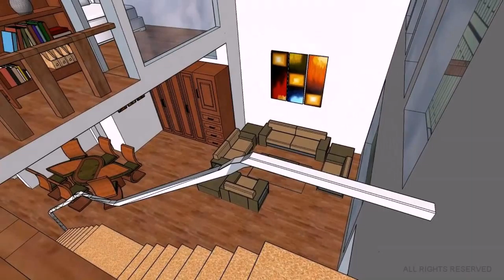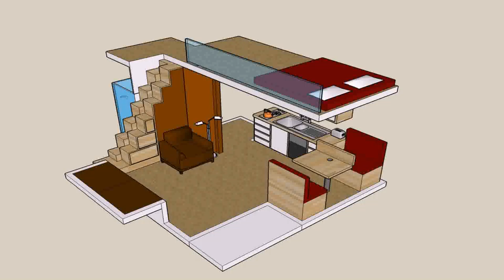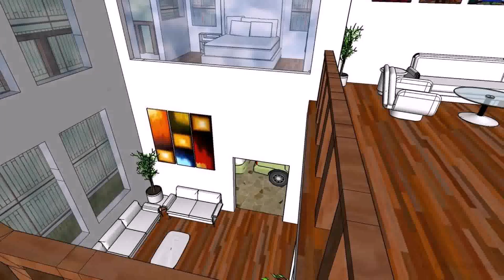Loft House Design In The Philippines - Gif Maker DaddyGif.com (see description)